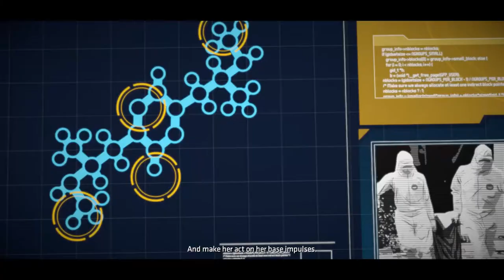CHILDREN OF ARKHAM | Part 2 | Batman The Telltale Series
Ако ви е харесало това видео, дайте Лайк и Абонирайте се :)